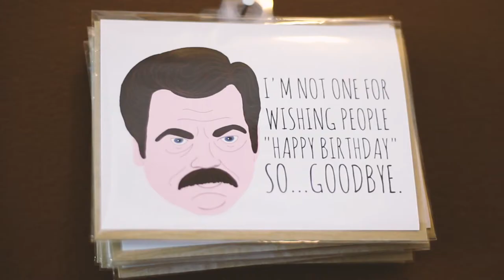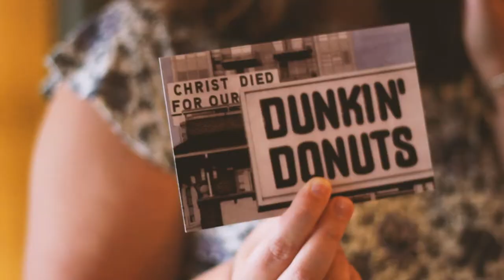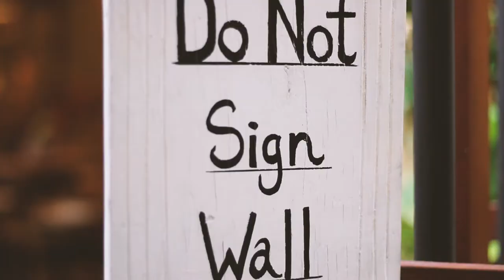Exploring Downtown Wilmington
Explore downtown Wilmington with me! These are some of my favorite spots downtown, and I wanted to share the places that made me feel much more at home when I moved to this college town. The transition into college can be difficult but it's great to get to know your town/city and find favorite spots of your own.